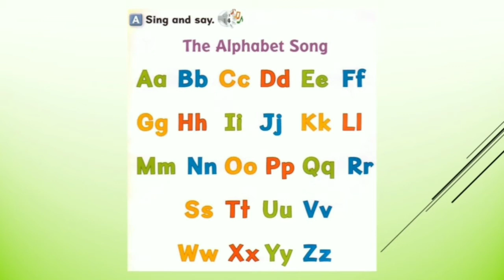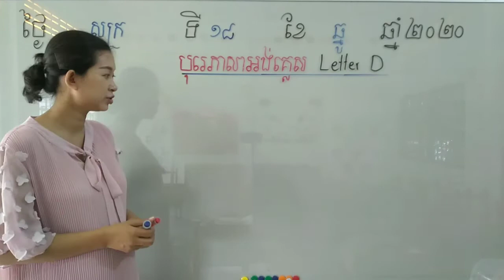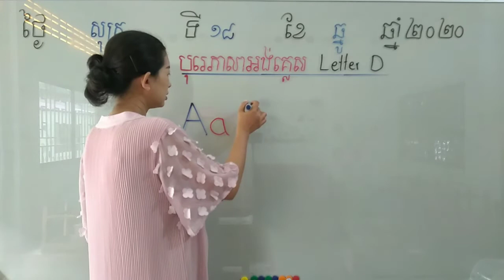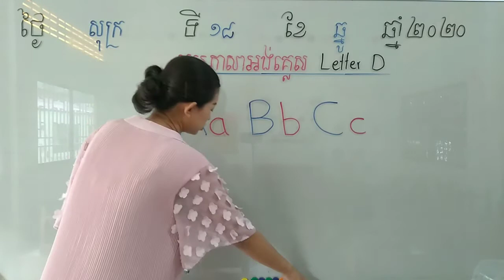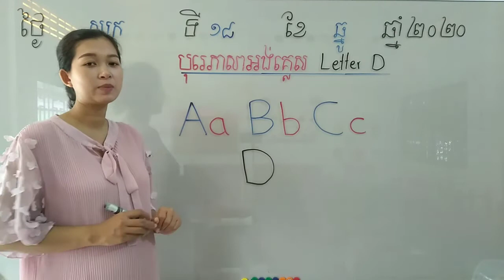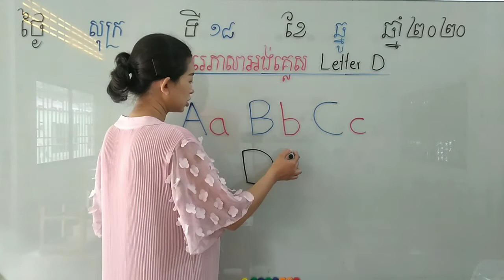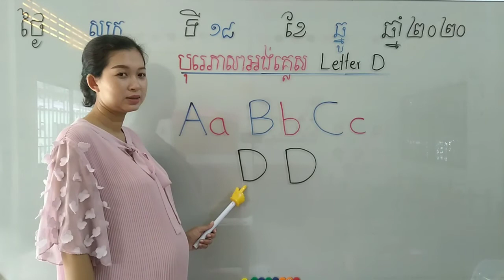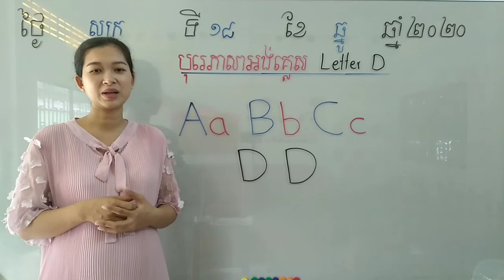14-2_ថ្នាក់មត្តេយ្យ-1 បុរេភាសាខ្មែរ មេរៀន ផាត់ពណ៌Letter D ទំ12 18-12-2020 joseph central school